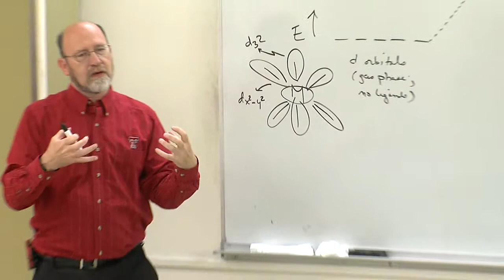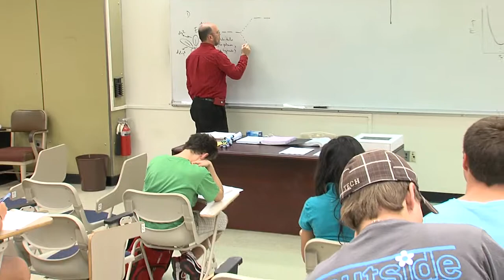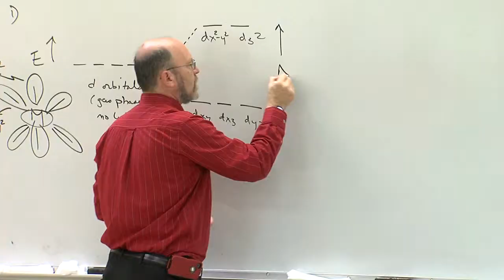2012 Texas Tech Integrated Scholar Dominick Casadonte, Jr.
An appreciation for music has helped to drive the integrated scholarship of Professor Dominick Casadonte Jr. As a student of both chemistry and classical trombone, Casadonte combines elements from those areas in the study of sonochemistry; his research involves using high-intensity sounds to propel chemical reactions in nanomaterials, alternative fuels, and environmental remediation processes. Additionally, Casadonte carries out research in supramolecular photochemistry and chemistry education. His studies, especially in the latter research area, have carried over into laboratories and lecture halls; Casadonte's interests in chemistry education have led him to flip the traditional lecture-homework paradigm in his honors general chemistry classes. His desire to ignite the scientific interests of both young and old has led him to perform more than 250 chemical demonstration shows over two decades and to prepare teacher's aides for science class settings. Also during his more than 20-year career at Texas Tech, Casadonte has served as an adviser for more than half a dozen student organizations, including Habitat for Humanity, the Catholic Student Association, and Iota Tau Alpha.